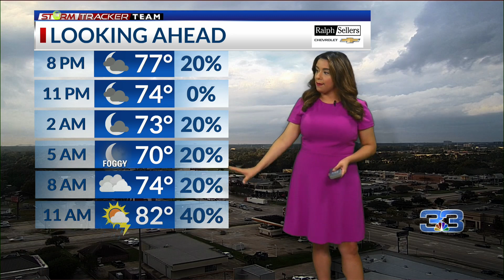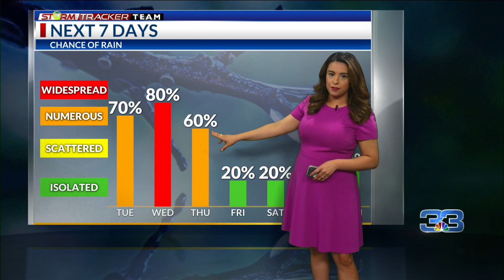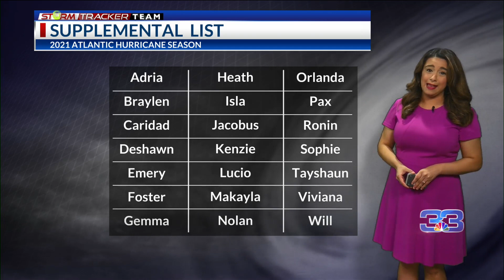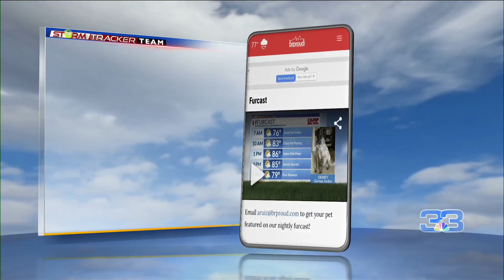StormTracker Evening Forecast (9/27/21)